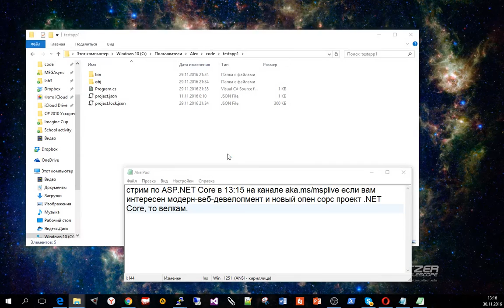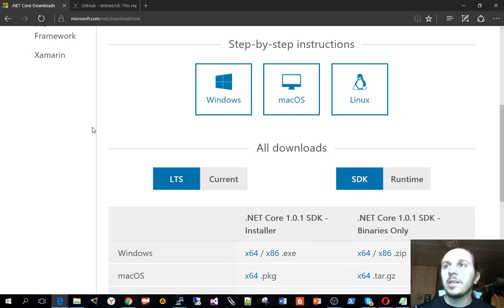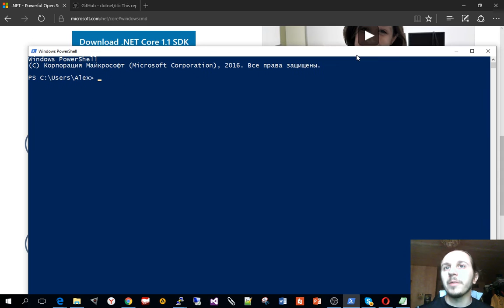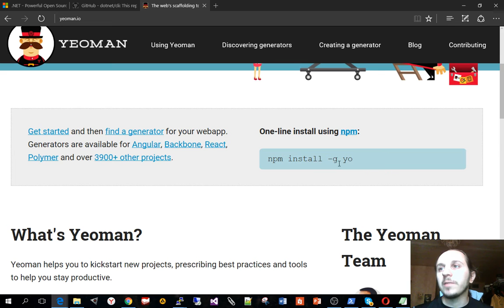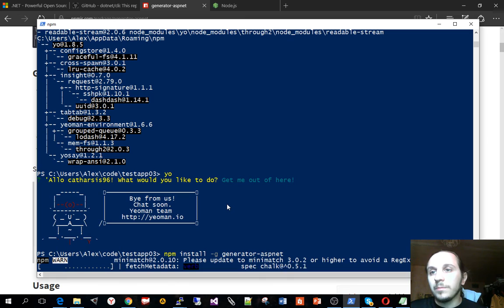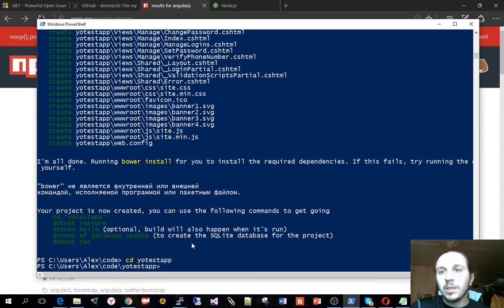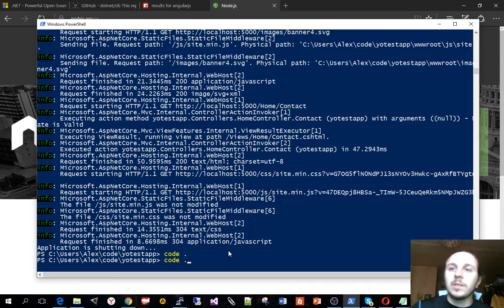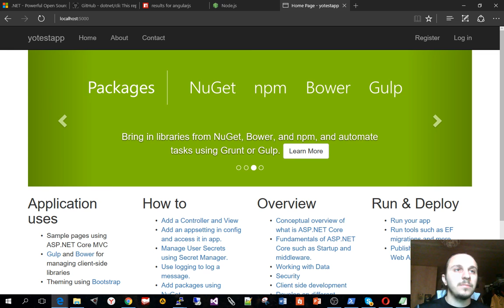ASP.NET Core. Popovkin Alexander, MSP Lead, Lecturer at MAI University.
стрим по ASP.NET Core канале aka.ms/msplive если вам интересен модерн-веб-девелопмент и новый опен сорс проект .NET Core, то велкам.